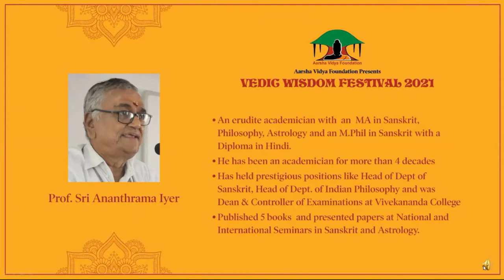The Greatness of Sanskrit - a bird's eye view l Sri Ananthrama Iyer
Sanskrit means 'samyak krtam' which is done to perfection. In his talk, Sri Anantharaman explained how the great grammarian Panini made rules and regulations for the grammar in the form of sutras which we call as aphorisms and set the structure of the language so that a person with basic knowledge of Sanskrit can easily understand our ancient texts.

Prof. C. R. Anantharaman is an erudite academician with masters across multiple disciplines. He has done his MA in Sanskrit, Philosophy, Astrology and an M.Phil in Sanskrit with a Diploma in Hindi. He has been an academician for more than 4 decades and has held prestigious positions likeHead of Dept of Sanskrit, Head of Dept. of Indian Philosophy and was theformer Dean & Controller of Examinations at Vivekananda College, (Autonomous) at Tiruvedagam in Madurai.He is the co-ordinator for NAAC and for the Refresher Course in Value Education conducted by U.G.C.for college teachers. He is part of thevisiting faculty in the Department of Sanskrit at MK. University,Madurai and Sastra University Thanjavur and teaches M.A.and M.Phil. students. He has published 5 books and participated and presented papers at National and International Seminars in Sanskrit and Astrology.